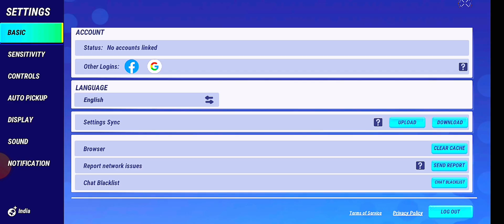Sigma game open ho gaya// problem of 404 page error//how to open sigma game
Sigma Game 404 | Sigma Game 404 Page Not Found | Sigma Game Authentication Failed Please Try Again

Your Questions 👇👇👇

1. Sigma 404 Page Not Found
2. Sigma Authentication Failed Please Try Again
3. Sigma 404 Page Problem
4. Sigma 404 Page Not Found Problem
5. Sigma 404 Page Authentication Failed Please Try Again Problem